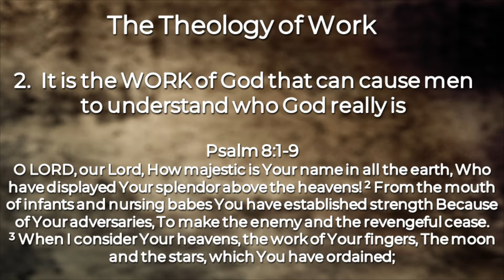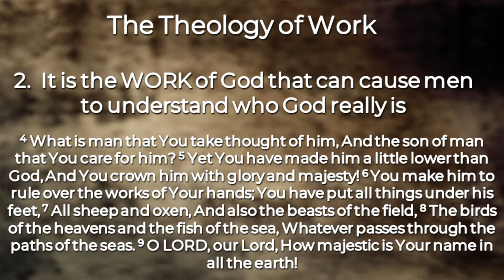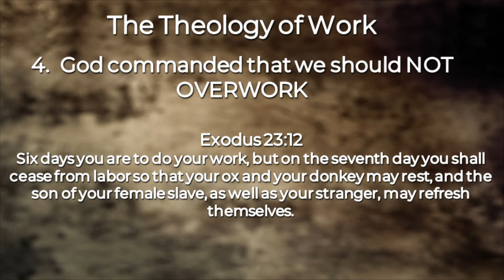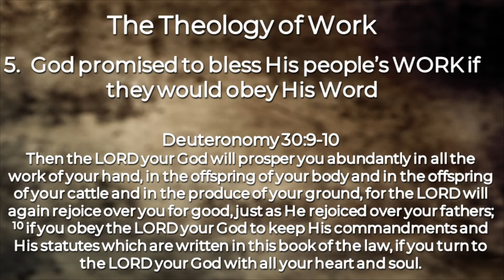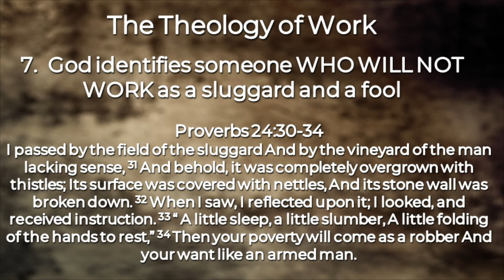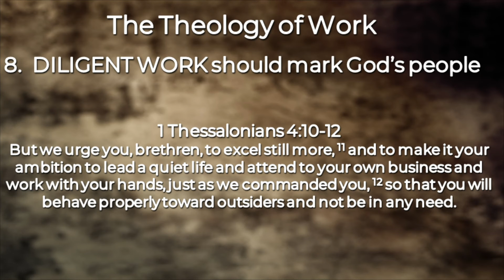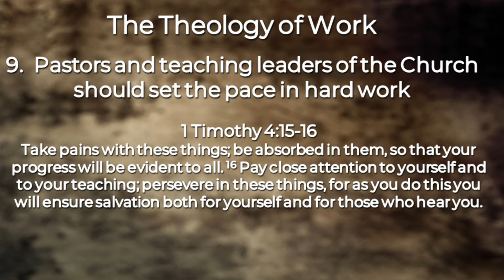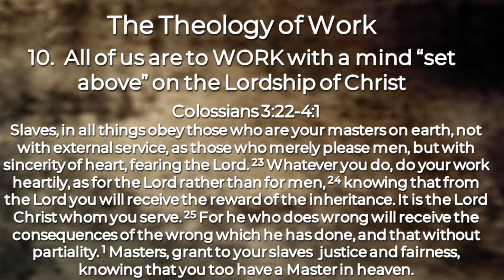Does My Job Matter?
What does the Bible say about our work? Does it give us any instruction on what we should do when it comes to jobs and careers? Pastor Rick takes us through a brief look at what the Bible teaches on this issue, as part of the a larger sermon, "Work Matters".